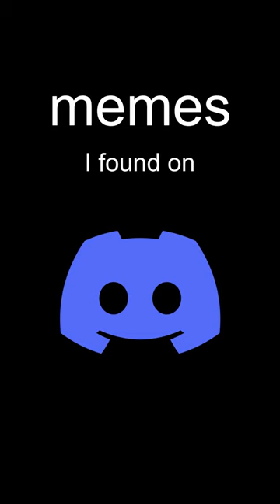neuron activation 6861207 memes I found on discord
memes on discord